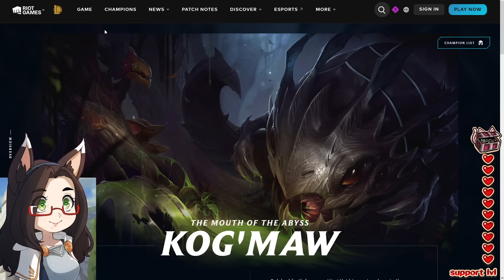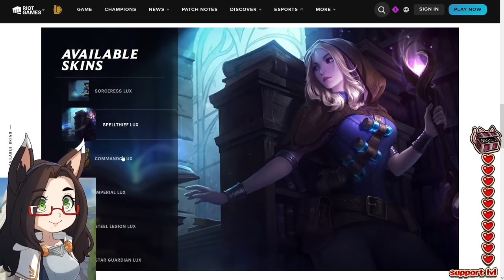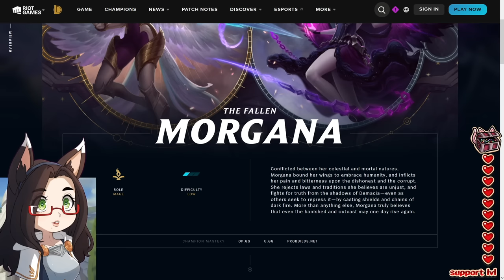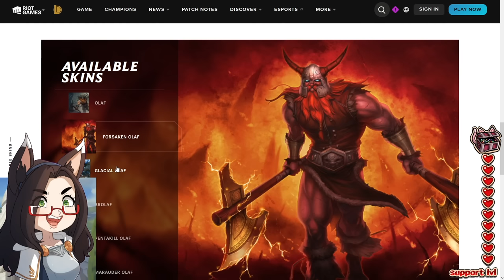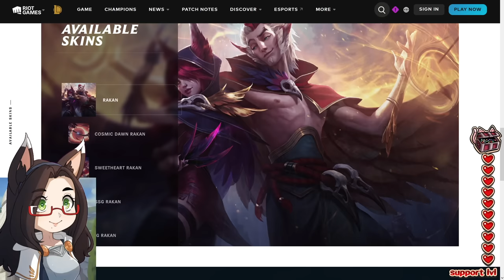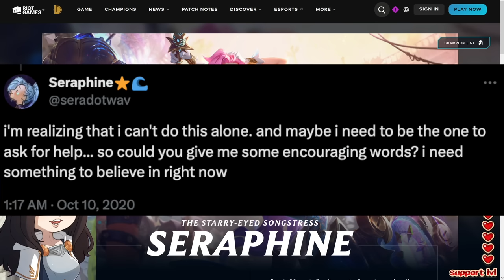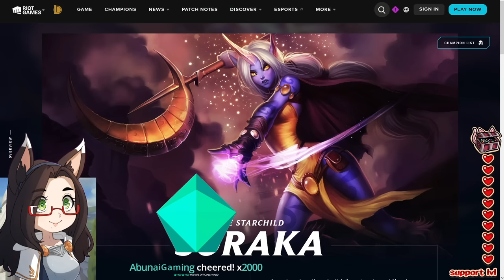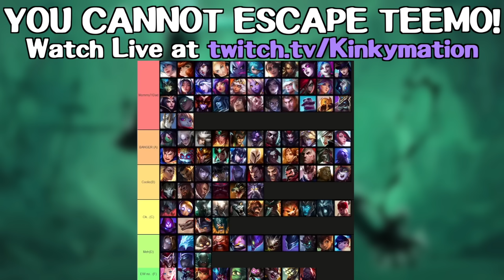LEAGUE CHAMPIONS RANKED WITH (ALMOST) ZERO KNOWLEDGE - L-Te - 02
We continue our League Rankings through the bulk majority of the cast. Some heavy hitters are here, like the Pirate Queen herself, but some surprises may be there as well. Lily will smash her opinion over heard, and take no prisoners. The only rule are there is no rules, and man and lady hot, unga bunga.